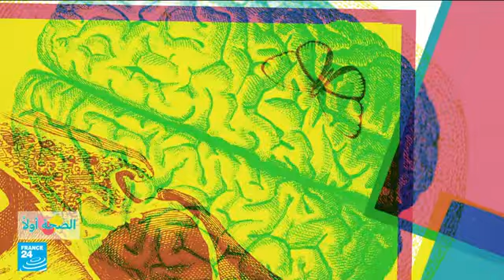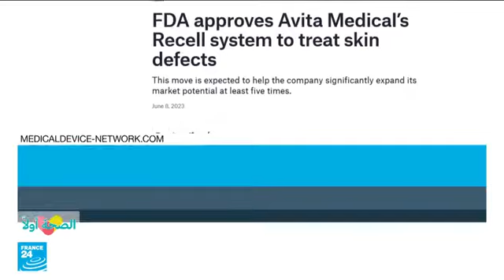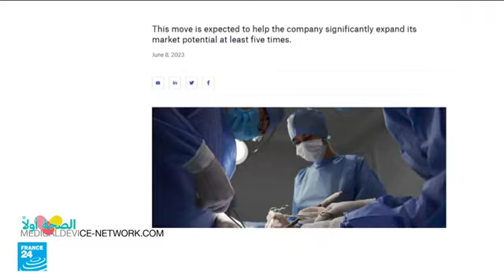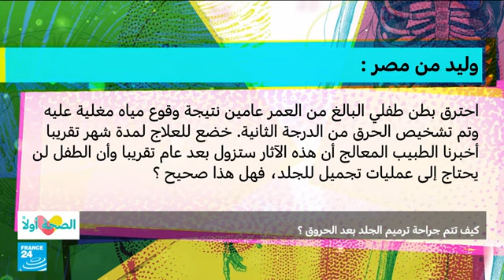كيف تتم جراحة ترميم الجلد بعد الحروق ؟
تستضيف صونيتا ناضر في هذه الحلقة من برنامج "الصحة أولا" الاختصاصي في جراحة التجميل والترميم، د. رياشر سبعلي، لفتح ملف ترميم الجلد بعد الحروق. في هذه الحلقة تشاهدون أيضا تقريرا عن دراسة طبية جديدة تكشف عن علاج ثوروي للحروق.